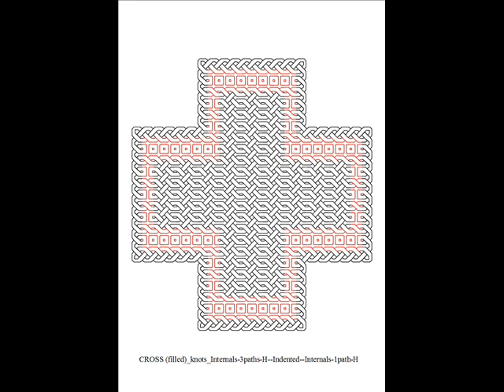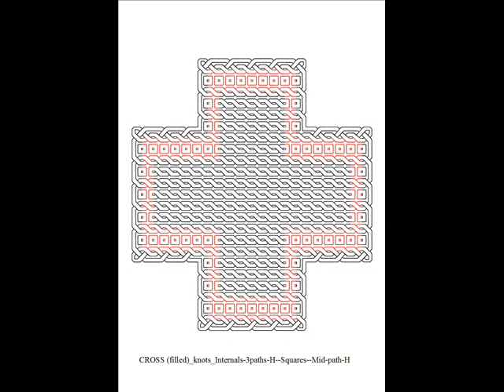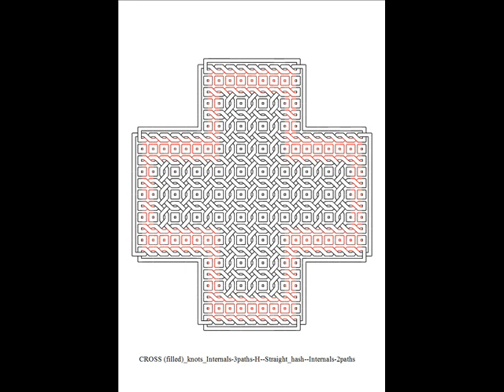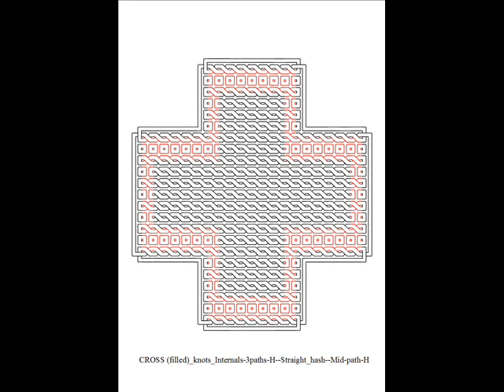CROSSES (filled) (knots -- Internals-3paths-H)